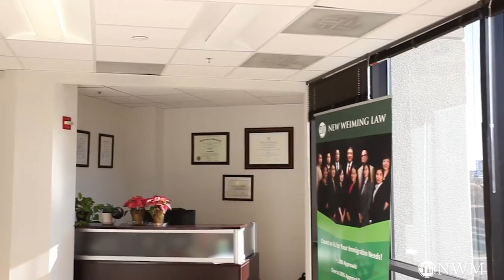随时随地收听最新移民信息——我们的Podcast 播客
在podcast搜索“newweiming law” 或者”新未名”都可以找到我们的节目～

7925 JONES BRANCH DRIVE SUITE 5150, TYSONS, VA, 22102